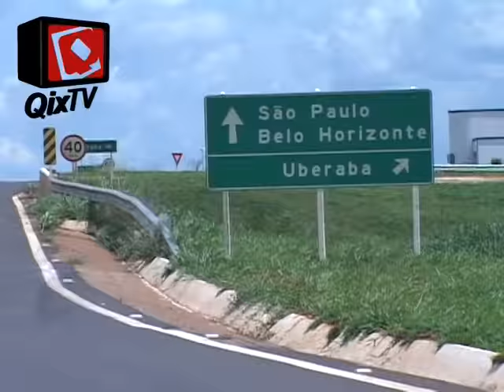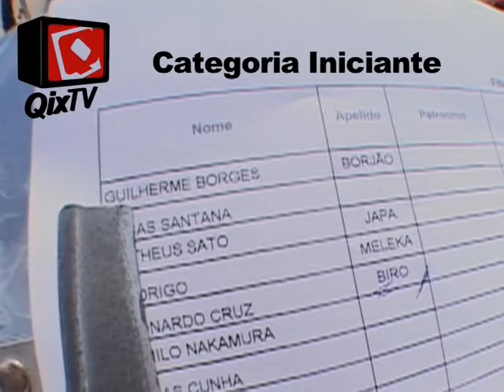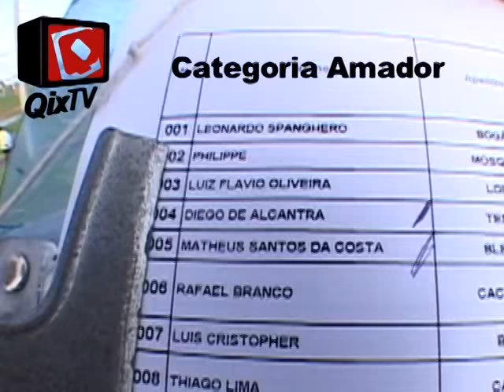Campeonato Nollie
Cobertura do campeonato de skate 2º Skate no Parque, que rolou em Uberaba-MG. Filmado e editado por Ricardo Porva.